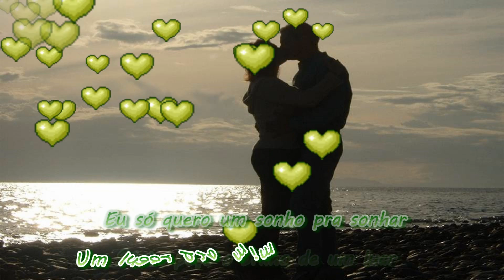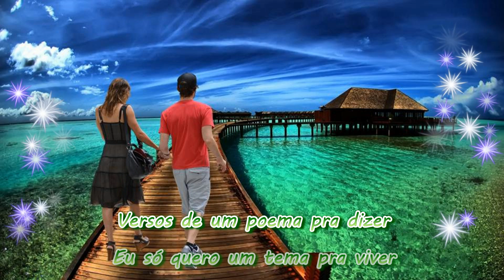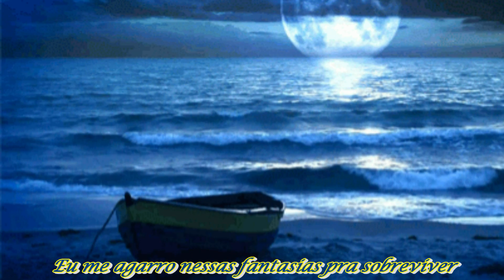Os corações não são iguais - Roupa Nova - Legendado - sApiN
Os corações não são iguais - Roupa Nova
Você tem o tempo que quiser
De você aceito o que vier
Menos solidão
Me promete tudo outra vez
Na esperança louca de um talvez
Me basta a ilusão
Só te peço o brilho de um luar
Eu só quero um sonho pra sonhar
Um lugar pra mim
Eu só quero um tema pra viver
Versos de um poema pra dizer
Que eu te aceito assim
O que eu sei é que jamais vou te esquecer
Eu me agarro nessas fantasias pra sobreviver
Eu não sei se estou vivendo de emoção
Mas invento você todo dia pro meu coração
Refrão:
Deixe saudade e nada mais
Por que é que os corações não são iguais
Diga que um dia vai voltar
Pra que eu passe minha vida inteira me enganando
Pra que eu passe minha vida inteira te esperando